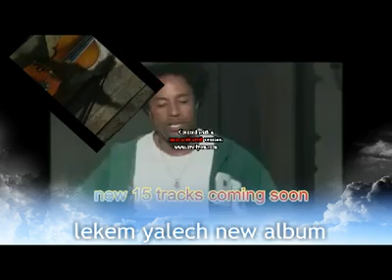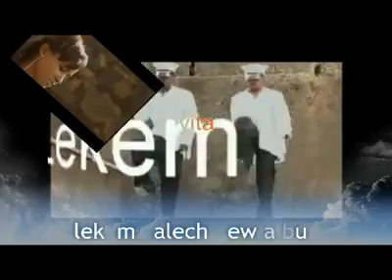Yitagesu Getachew Hot Album